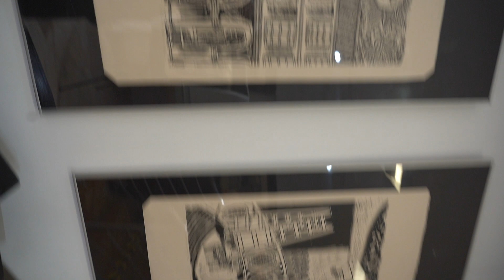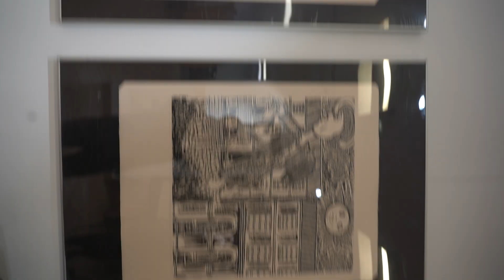„Wypukłodruk na bruku” - Arkadiusz Burda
Wystawa moich linorytów w Muzeum Ziemi Biłgorajskiej w Biłgoraju, wystawa została przedłużona, będzie trwać do końca marca 2024 r. Zapraszam!